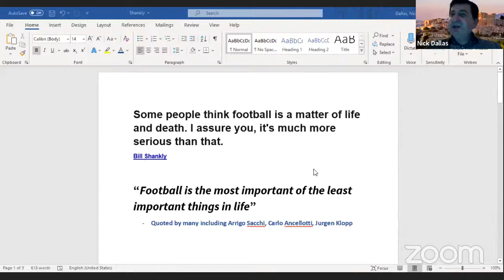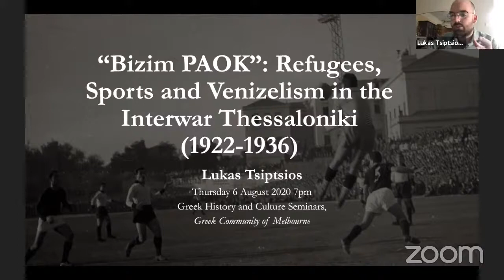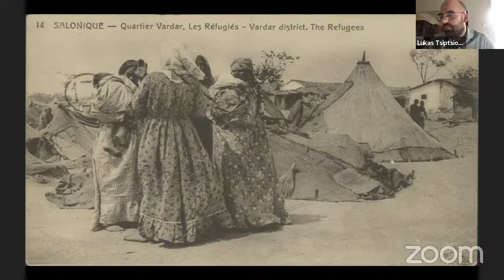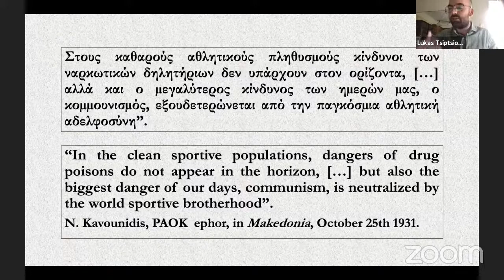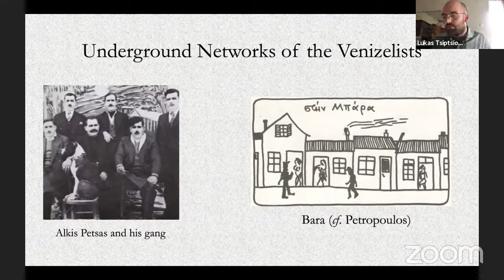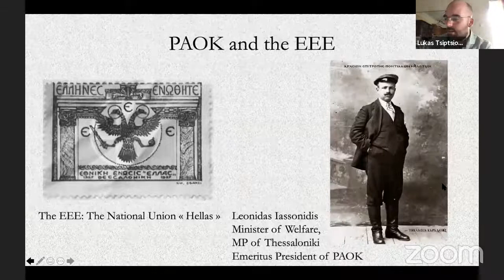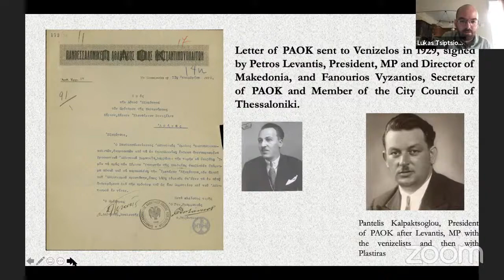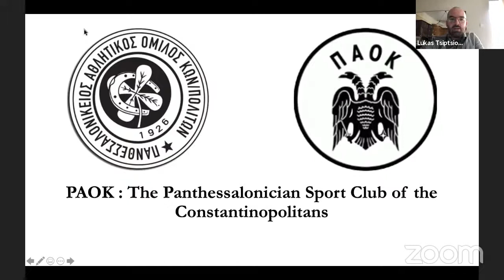Bizim PAOK – Our PAOK | Seminars 2020 | Greek Community of Melbourne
Bizim PAOK – Our PAOK: Refugees, Sports, and Venizelism in Interwar Thessaloniki

Speaker: Lukas Tsiptios

Abstract:
PAOK, the Panthessalonian Sports Club of Constantinopolitans is the main club of Northern Greece. It is commonly related to the history of the Asia Minor refugees in Thessaloniki. But if the club is still carrying a « refugee memory », the history of its foundation is usually forgotten. The aim of this presentation is to do a social history of Thessaloniki in the Interwar period through PAOK, by following the paths of the Constantinopolitan elite that founded the club. Using a sports club as a research object reveals new ways of understanding the social configuration of Thessaloniki in the Interwar Period. By this way, sports are linked with the issue of integration of the refugees, their politicization by the Venizelist movement, but also more generally with the conquest and the Hellenization of Macedonia.

Bio:
Lukas Tsiptsios is a French-Greek historian at the École Normale Supérieure - Paris, he studied history and political science at Paris 1 Panthéon-Sorbonne, in the same institution where he completed his Master in History of International Relations with a thesis on PAOK in the Interwar period. This last year, he was a teaching fellow at the French Department of Columbia University, New York. His research interests are around the history of the post-Ottoman World at the beginning of the 20th century: Asia Minor Greeks and refugees, Megali Idea, the building of the nation-state, etc. Let’s say the transition period between the empire and the nation state. In 2019 he also edited an anthology of Les Lettres françaises with Guillaume Roubaud-Quashie.